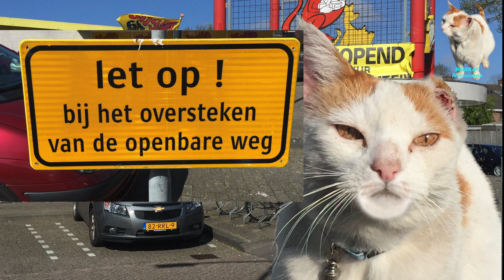BobKat 7 (Waakzaam)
Soms heeft Bop wel eens genoeg van alle aandacht en gaat hij de auto's van de klanten controleren of alles goed is. Kijk hier hoe Bop dat doet!